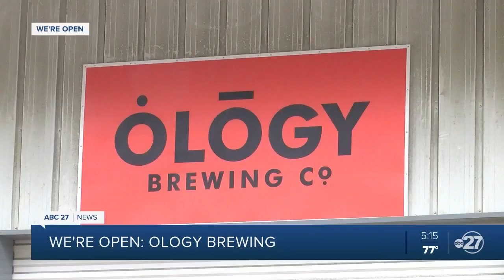We're Open, Tallahassee: Ology Brewing and Distillery creates unique ales, hand sanitizer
For three years Ology Brewing has prided itself on creating high-quality experimental ales with a scientific twist.